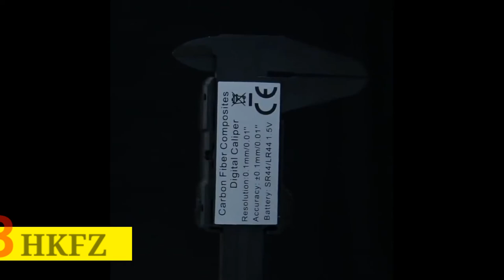Top 3 Best Digital Vernier Caliper in 2020 || How to use Digital Vernier Caliper || Small Tv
Best Buy Links to the Digital Vernier Caliper we mentioned below in this video:

1.FUJIWARA Digital Display Stainless Steel Caliper 0-150MM 1/64 Fraction / Inch / Millimeter IP54 High-precision 0.01MM

2.KETOTEK Stainless Steel Digital Caliper 6 Inch 150mm Metal Measuring

3.HKFZ 150mm 6 Inch LCD